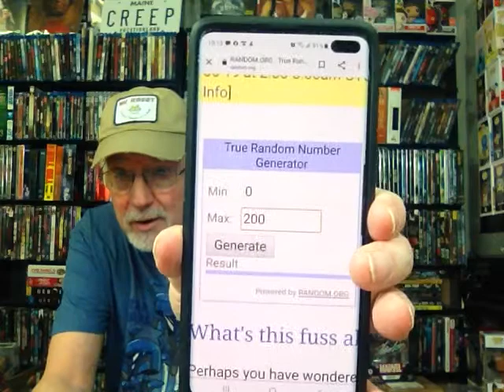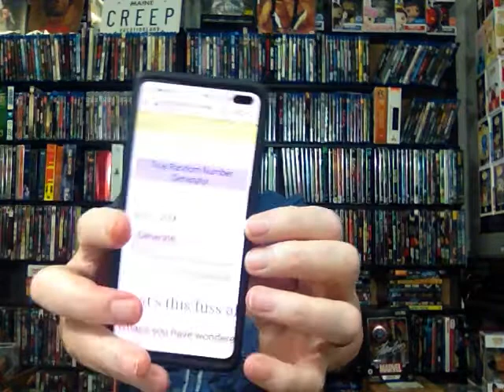3 Chance Giveaway results Good Luck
There were 3 chances to win in my last video, Good Luck.
I use random.org's number randomizer to choose our winner.